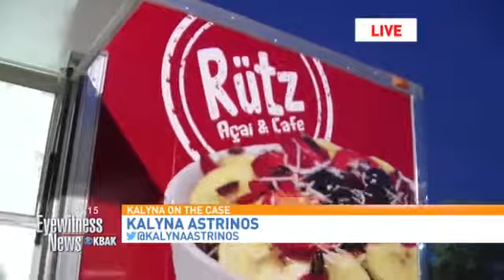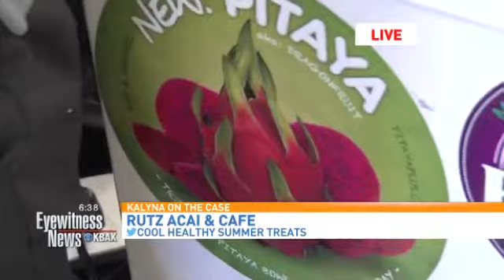KBAK/KBFX - Live Hits - Rutz Acai & Cafe - 06-01-15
Reporter: Kalyna Astrinos – Twitter: @KalynaAstrinos
Video: John Raguindin